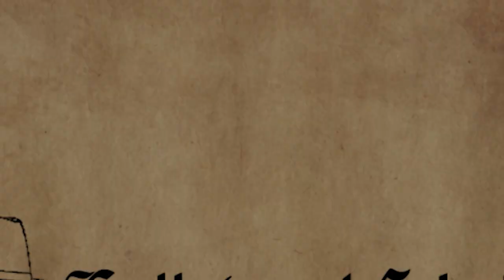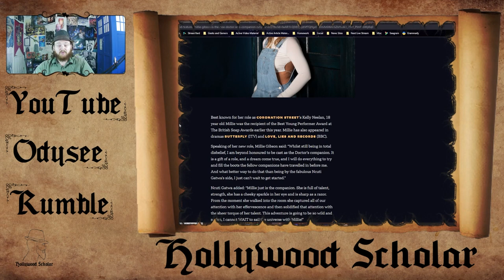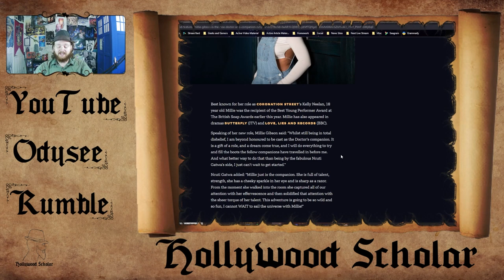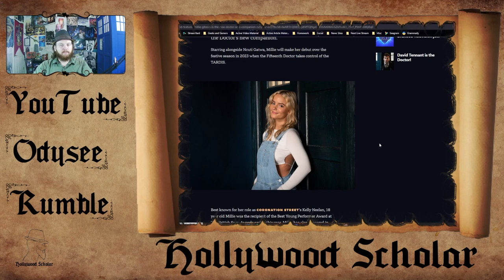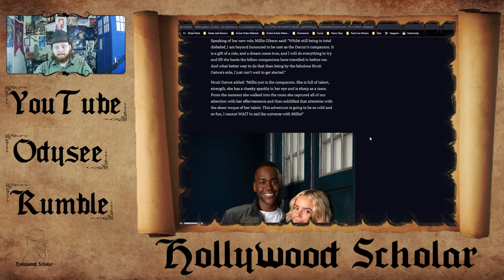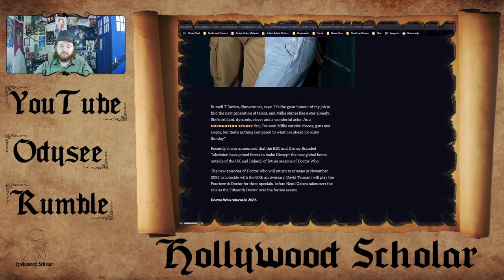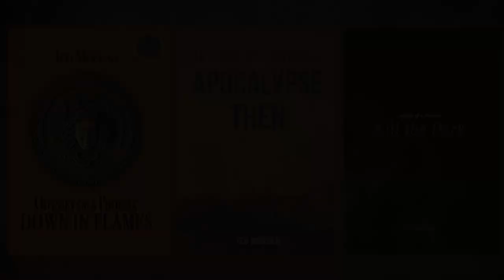New Doctor Who Companion ANNOUNCED | Trans Rose is OUT